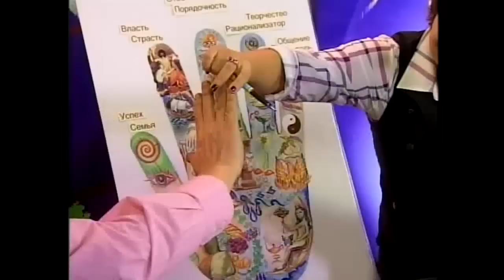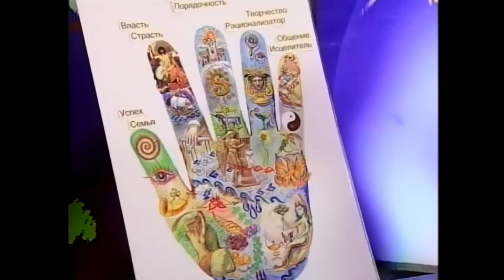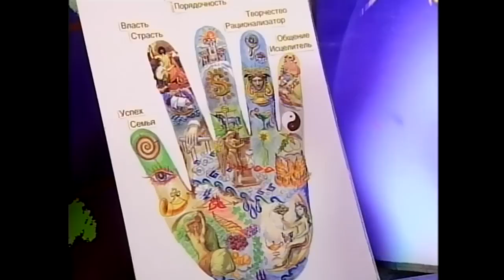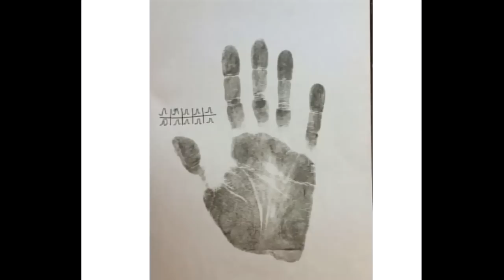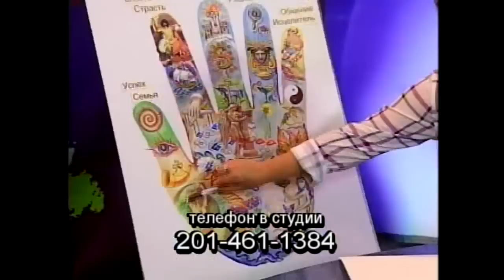Hand Analysis by Irina Kravtsov, TV interview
TV Show about scientific hand analysis with Irina Kravtsov and Boris Tenzer on RTN.